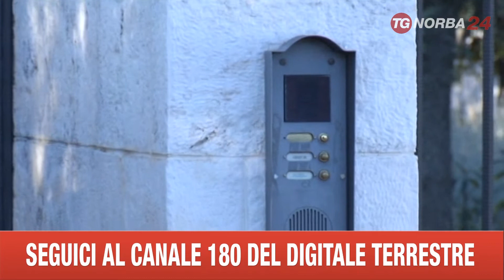RAPINA MARTINA FRANCA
ARANCIA MECCANICA A MARTINA FRANCA. TRE BANDITI INCAPPUCCIATI SI SONO APPOSTATI ALL'INGRESSO DI UNA MASSERIA SULLA VIA PER CISTERNINO E HANNO ATTESO L'ARRIVO DEL PROPRIETARIO, UN COMMERCIANTE DI GIOCATTOLI. PRIMA HANNO BLOCCATO UN SUO DIPENDENTE, LEGANDOLO AD UN ALBERO. POI HANNO FERMATO L'AUTO DI VINCENZO OLIVIERI, 50 ANNI, FERENDO CON UN COLPO DI PISTOLA AL GINOCCHIO LA COMPAGNA DEL COMMERCIANTE. TUTTI E TRE SONO STATI POI PICCHIATI E COSTRETTI AD ENTRARE NELLA VILLA E A CONSEGNARE AI MALVIVENTI 12MILA EURO IN CONTANTI. I BANDITI SONO QUINDI FUGGITI A PIEDI NELLE CAMPAGNE CIRCOSTANTI. INDAGA LA POLIZIA.